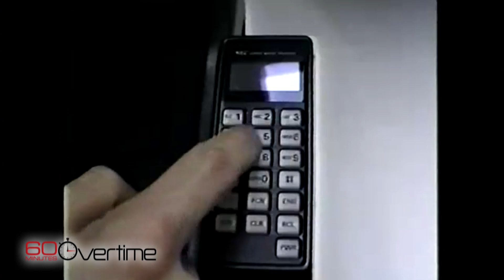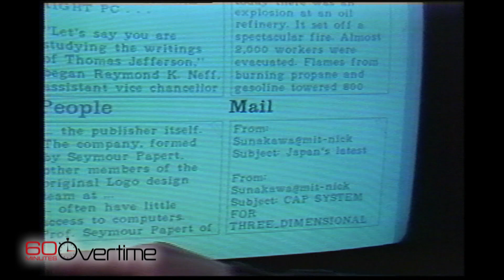Where tomorrow's technology is born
Want to order a pizza with your mind? Wear an exoskeleton to help you run? The MIT Media Lab may make it possible

"60 Minutes," the most successful television broadcast in history. Offering hard-hitting investigative reports, interviews, feature segments and profiles of people in the news, the broadcast began in 1968 and is still a hit, 50 seasons later, regularly making Nielsen's Top 10. "60 Minutes" has won more Emmy Awards than any other primetime broadcast, including a special Lifetime Achievement Emmy. It has also won every major broadcast journalism award over its tenure, including 20 Peabody and 18 DuPont Columbia University awards for excellence in television broadcasting. Other distinguished awards won multiple times include the George Polk, RTNDA Edward R. Murrow, Investigative Reporters and Editors, RFK Journalism, Sigma Delta Chi and Gerald Loeb Awards for Distinguished Business and Financial Reporting. "60 Minutes" premiered on CBS Sept. 24, 1968. Jeff Fager is the program's executive producer. The correspondents and contributors of "60 Minutes" are Bill Whitaker, Steve Kroft, Lara Logan, Scott Pelley, Lesley Stahl, Anderson Cooper, Sharyn Alfonsi, Jon Wertheim, Norah O'Donnell and Oprah Winfrey. "60 Minutes" airs Sundays at 7 p.m. ET/PT. Check your local listings.